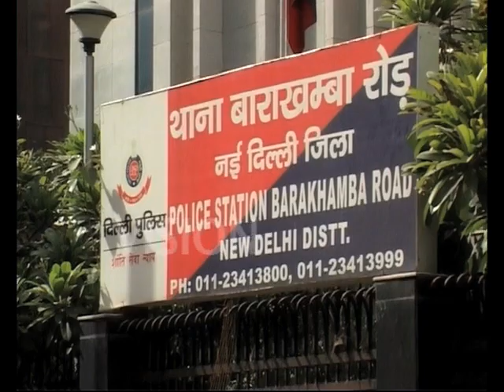One day training & consultation with Delhi Police unit for North East region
People from North East residing in Delhi NCR area, Delhi Police North East representatives and interested attendees from other states were given an awareness talk on FIR, citizen's rights, importance of medical examinations and how to go about them, forensics, problems faced by Delhi Police in dealing with NE people and handling their issues etc during a one day programme organised by Delhi Police's Special Unit for North East People ( SPUNER). All were urged to use North East Helpline 1093